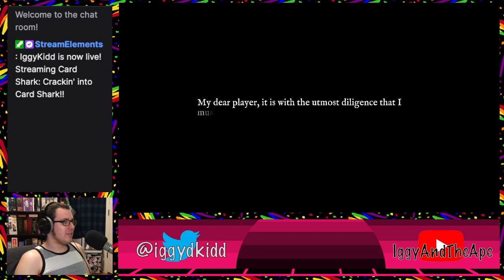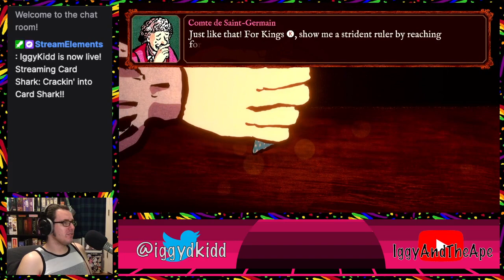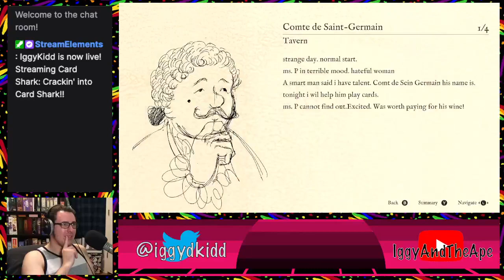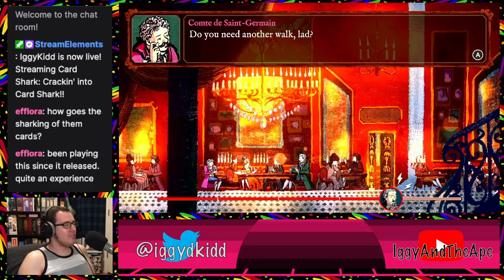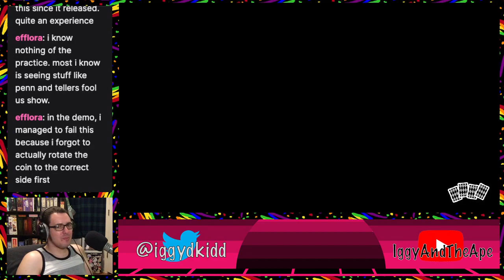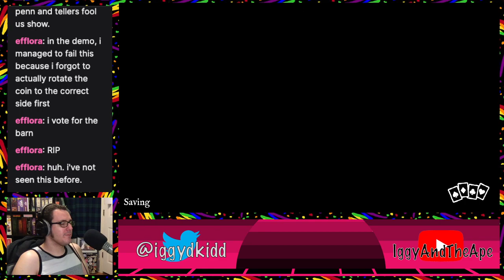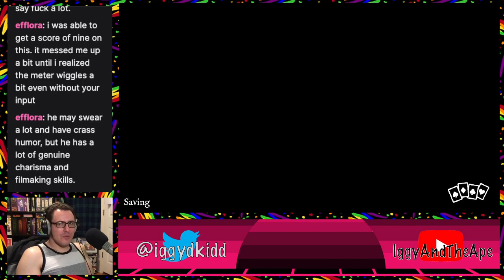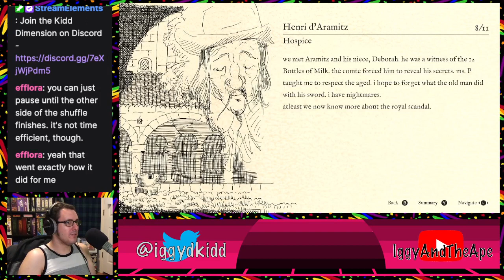Crackin' into Card Shark!!